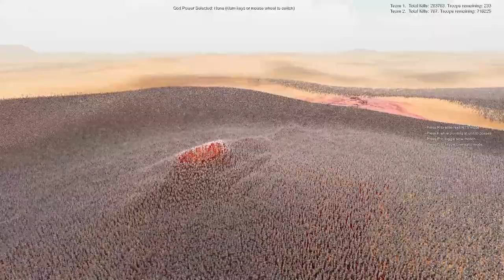CAN 1000 HEAVY GERMAN SOLDIERS DEFEAT 1,000,000 ZOMBIES? | Ultimate Epic Battle Simulator 2 | UEBS 2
Hello everybody on the "RTS Battle Simulator" channel! In this battle, 1000 HEAVY GERMAN SOLDIERS face off against a massive horde of 1,000,000 Zombies! Who do you think will win?